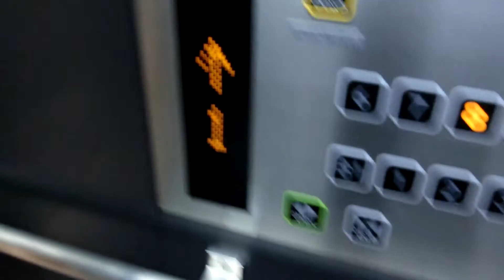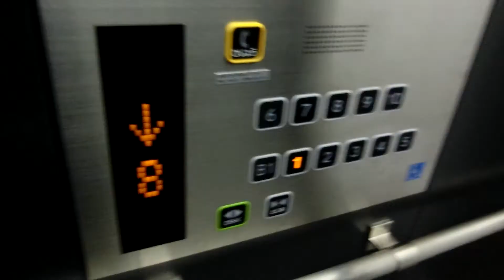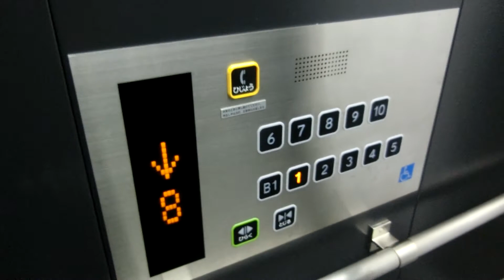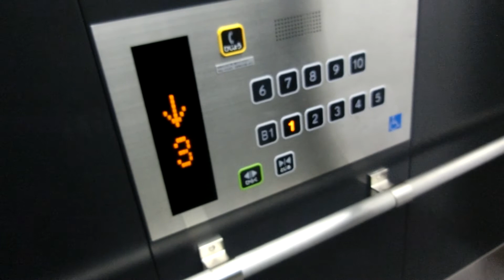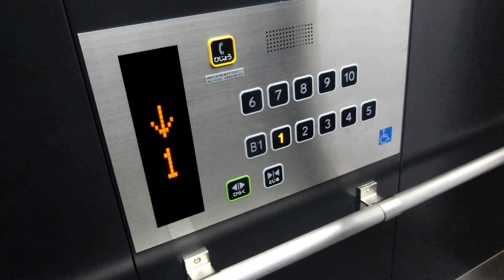エキシティ広島のAエレベーターPart1-2（右側）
2016年12月に完成し、2017年2月10日にプレオープンしました。エディオン蔦屋家電など一部は撮影当時、入っていませんでしたが、Aエレベーターも利用可能になりました。結構新しいですが、液晶ではありません。Aエレベーターは非常用としても使われます。開延長ボタンがあります。10階まで行きますが、8階～10階にフィットネスクラブがあり、8階に受付があるため、9階～10階は不停止です。B1階は一般客の利用ができないため、不停止です。エディオン蔦屋家電オープン前でしたが、3階は不停止ではありませんでした。2基ありますが、この動画では右側を撮影しました。

メーカー：東芝
機種：オーダースペーセルGR(東芝非常用エレベーター)
駆動方式：ロープ式
設置台数：2基(群管理)
アナウンス：あり
到着チャイム：なし
車椅子操作盤：あり
停止階：B1,1,2,3,4,5,6,7,8,9,10
停止可能階：1,2,3,4,5,6,7,8
用途：乗用(非常用)
定員：26名
積載：1700kg
ドア：2枚両開きドア
設置年度：2016年12月